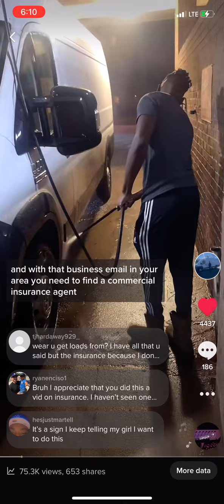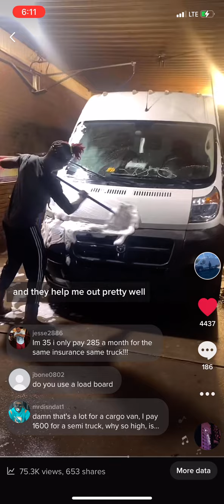FIRST STEP INTO TRUCKING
DONT DO ANYTHING JNTIL YOU HAVE THAT INSURANCE QUOTE!! After That Move On To The Paperwork & Financing or Leasing Legal Equipment According To Your Setup. 🚚 LTL IN A CARGO VAN👀